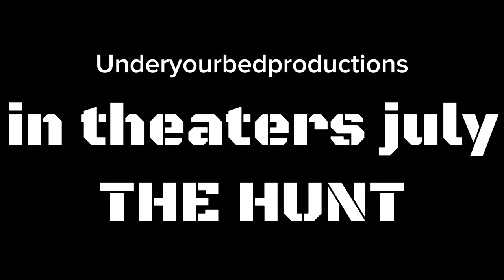The Hunt (trailer) 1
Coming in July